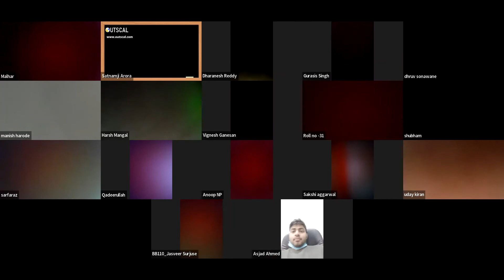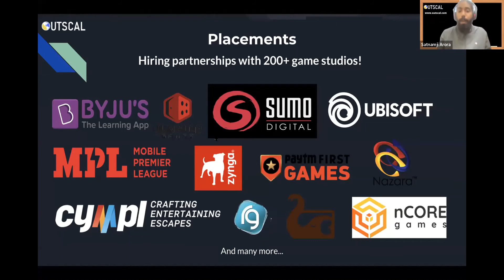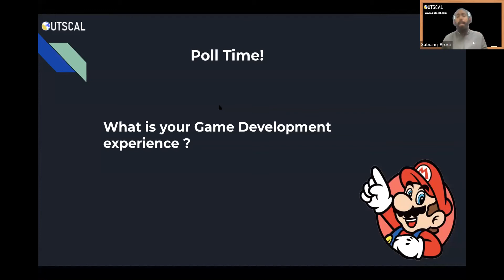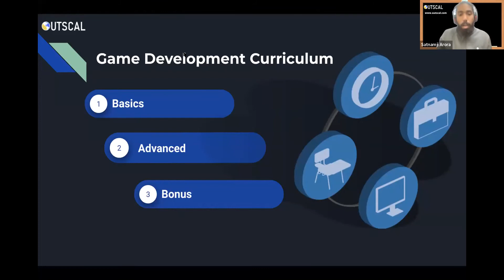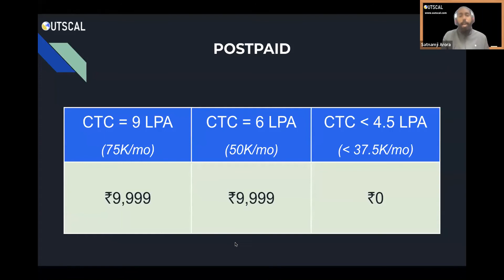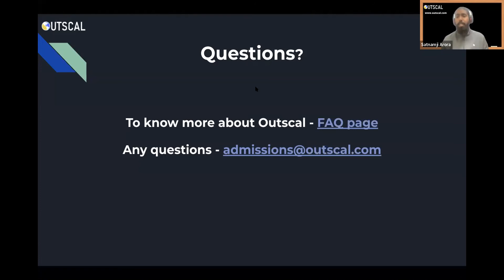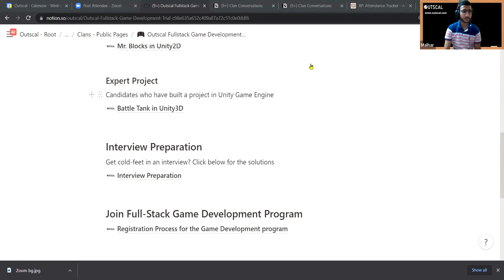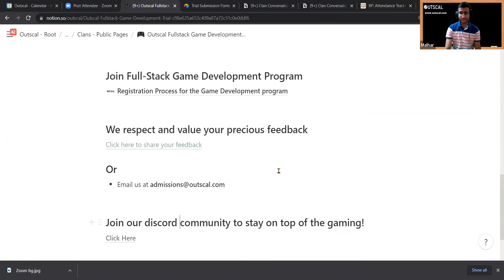[Outscal] Full-Stack Game Development Trial Session | 8 DEC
At Outscal, our vision is to build the next generation of technology leaders. 90% of engineering graduates in India are not fit for technology roles. With 1.5 million engineers graduating every year the demand for good quality talent is at an all-time high. The only approach to solve this fundamental issue is to align incentives of education providers and seeker to one true goal - student success! Through the use of Income Share Agreements, we have already graduated and placed multiple batches of students and now looking to kick start even more to meet the ever-growing demand for quality talent.

Write us at : admission[at]outscal[dot]com
"Improving India's Code Quality , One Enginner at a time"